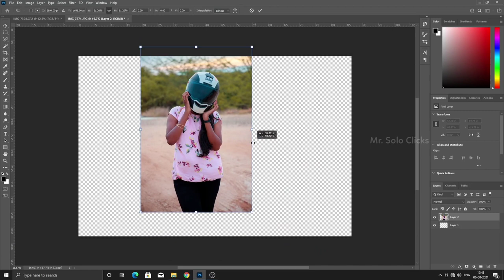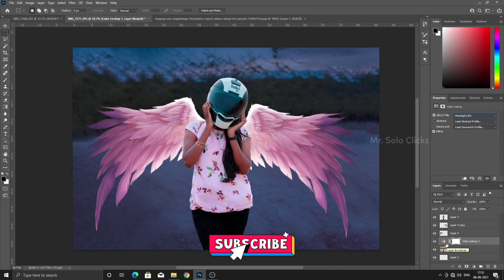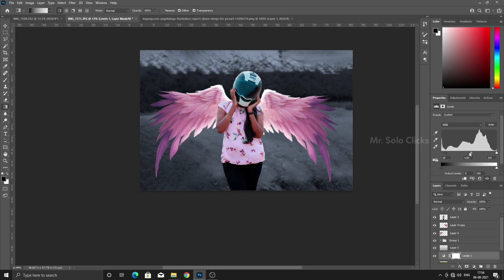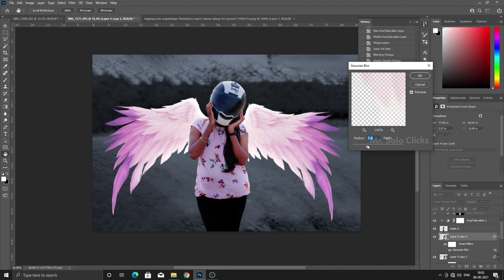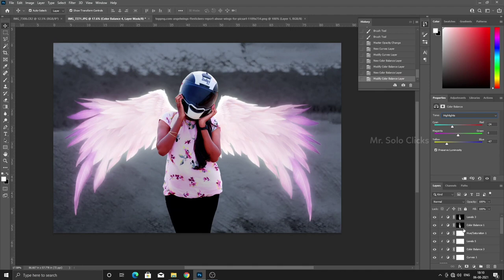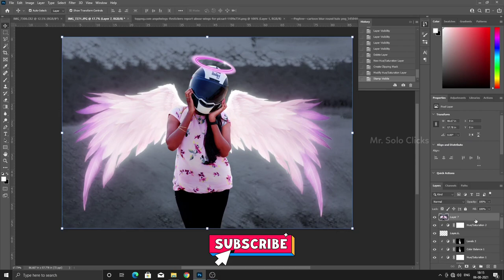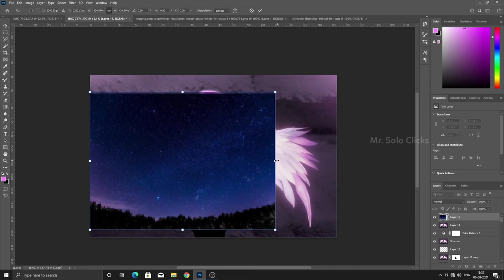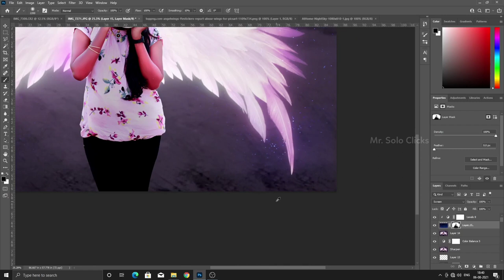Create Wings Glow Effects - Photoshop Tutorials in Tamil | Helmet Girl Photoshop Manipulation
Easy Soft Glow Effect With Photoshop
Step 1: Duplicate The Background Layer. ...
Step 2: Rename The New Layer. ...
Step 3: Apply The Gaussian Blur Filter. ...
Step 4: Change The Blend Mode To Soft Light. ...
Step 5: Lower The Layer Opacity.

Time stamp

0:00 Mr. Solo Clicks Intro
0:07 Create Wings Glow Effects - Photoshop Tutorial
0:12 Adobe Camera Raw Color Correction in Photoshop 2021
1:28 Using Select Subject Tool
07:58 Adding Glow Effects in Wings Photoshop
19:33 Before and After Glow Effects Comparison
19:48 End Screen

Hold your Thoughts and Keep Trying❤️